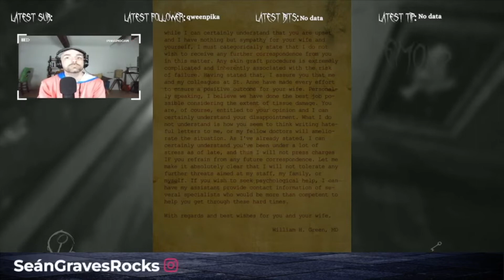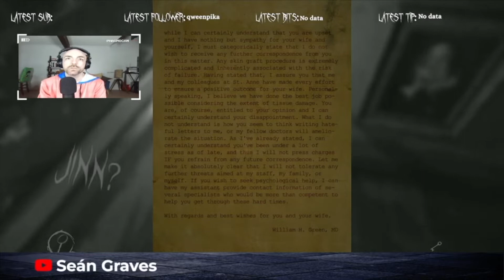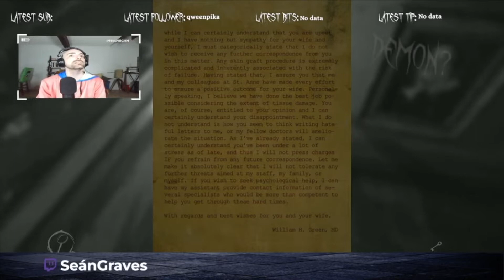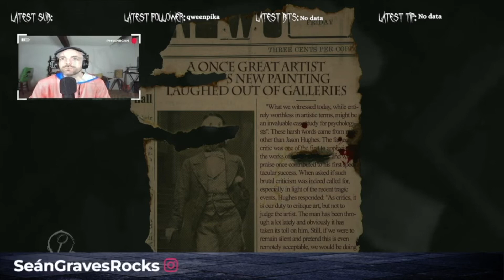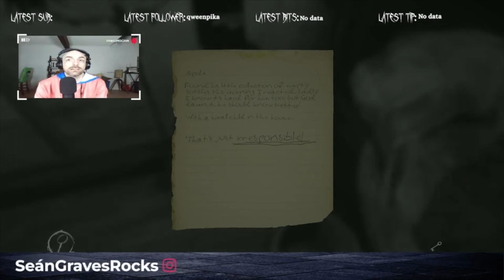Layers of Fear - Episode Two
Set in the 1920s United States, the unnamed protagonist, a talented artist, returns home from a court hearing. After briefly exploring his empty house, he goes to his workshop to start working on his "magnum opus". After he adds the first layer, he starts having hallucinations about his past encounters as he works, and the full degradation of his mental state becomes increasingly clear as the game progresses and his past is explored.

* * VIDEO NOTES * *

If you’re new here, my name is Sean Graves and I’m a composer/producer/musician/athlete/author/podcaster/ all around dude of the dudes.